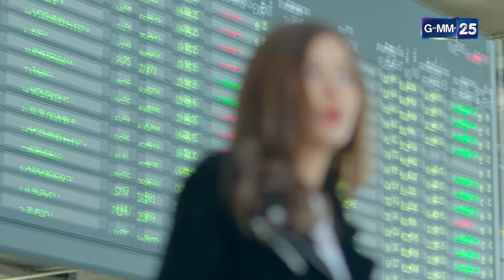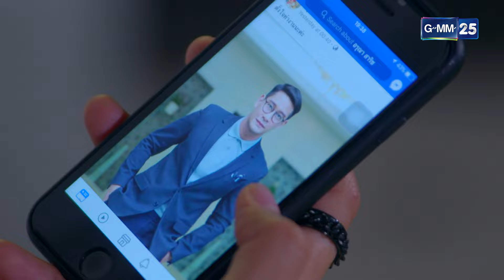เมีย 2018 | Ep.01 (2/2) | 9 ก.พ. 67 | GMM25